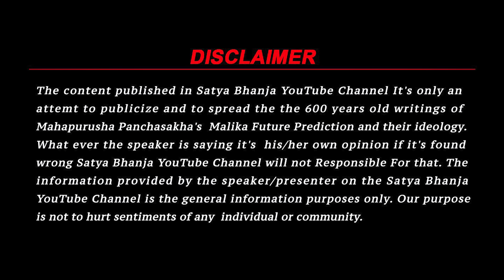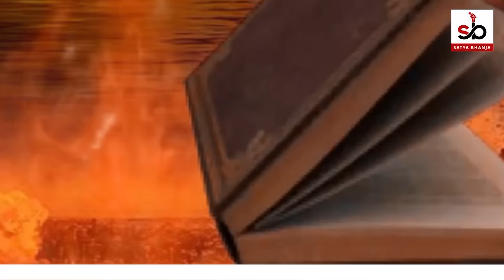Malika Bachana About Sambal Village